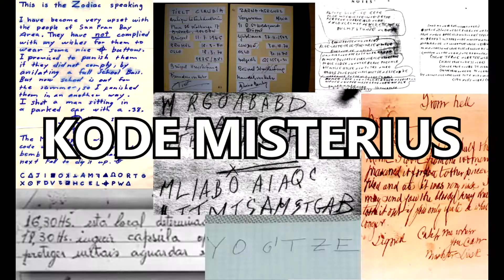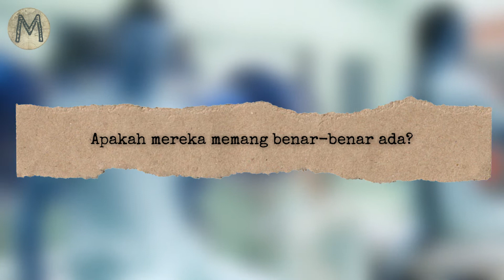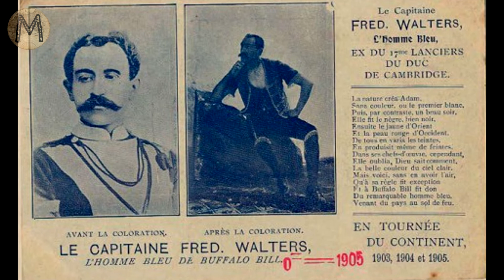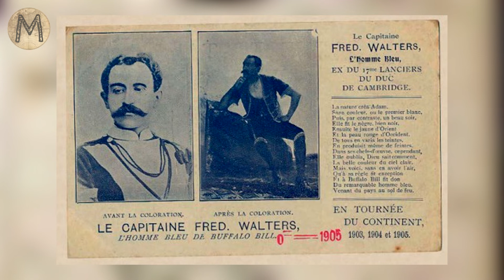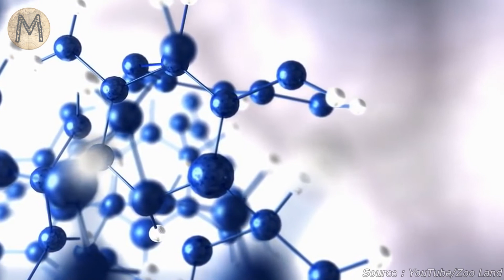Legenda Manusia Biru | Merinding109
Legenda Manusia Biru

Dalam beberapa kisah legenda disebutkan beberapa tokoh terkenal yang memiliki kulit berwarna biru. Mulai dari Krisna dalam kepercayaan Hindu, Dewa Mesir Amon, hingga bangsa kuno di wilayah Lemuria yang kini melegenda. Namun rupanya sosok-sosok berkulit biru juga ditemukan di sebuah wilayah terpencil di Troublesome Creek, di mana sekelompok orang-orang berkulit biru hidup turun menurun dan menikah antara saudara sepupu.

Berawal dari blog Merinding.com yang menerbitkan artikelnya sejak 2016 dan mendapat banyak permintaan dari pembaca setia blog untuk dibuatkan Channel Youtube, akhirnya merinding memulai Channel ini. Mohon maaf kalau masih banyak kekurangan yaa…

Support terus Merinding..!!!

Kritik dan saran bisa kalian tulis dikolom komentar

Referensi :
-Merinding.com
-Wikipedia.com
-Google